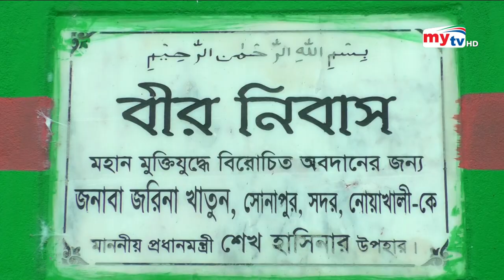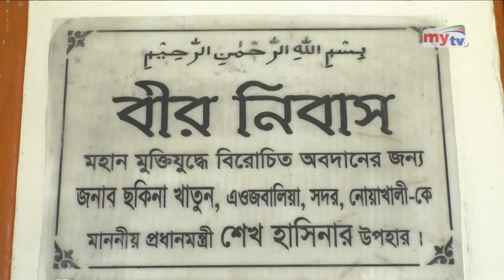বীরেরা পাচ্ছে বীর নিবাস ! | Bangla News | Mytv News